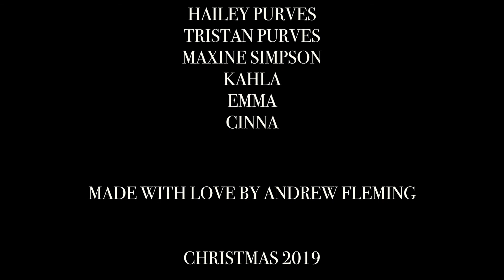Our Christmas Eve Tradition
A documentary about the annual Fleming-Oliver-Spiess holiday get together